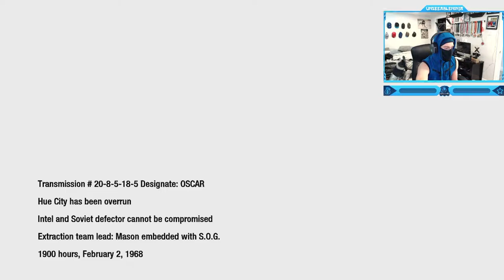Call of Duty: Black Ops 1 - Campaign - Mission #6 - The Defector (MACV Building)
Call of Duty: Black Ops 1 - Campaign Walkthrough Gameplay - Mission #6 - The Defector (MACV Building)
At the height of the TET offensive, enter the MACV building and secure vital intelligence on Soviet plans for the region. "The Defector" is the sixth campaign mission in Call of Duty: Black Ops.
Timestamps ⏱
0:00 - Intro
1:16 - Call of Duty: Black Ops 1 - Campaign - Mission #6 - The Defector (MACV Building)
14:00 - Outro